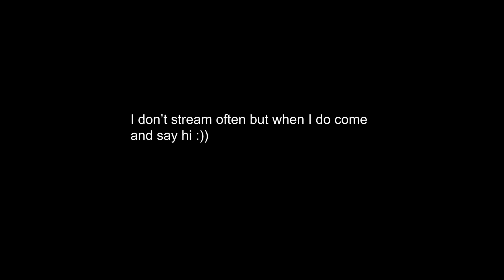Darude - Sandstorm Tech FC | 98.34% | Robeats | *Stream Highlight*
Original Stream:
bad map :(